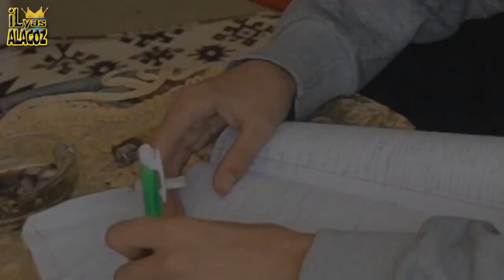MahŞer Rap Yaşarken öLenLer İçin 2014 HD Klip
MaHŞer Rap'in Tek OrjinaL Sayfası budur LinKe TıkLa Beğen ..!